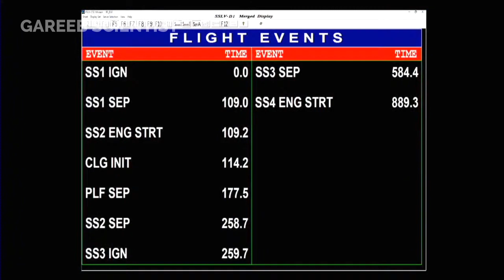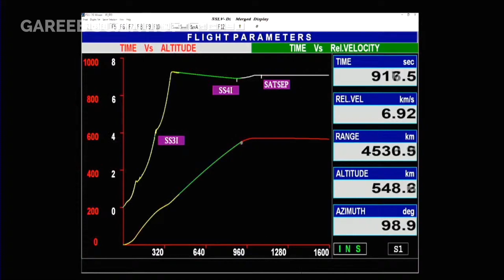ISRO SSLV 3D Launch Animation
ISRO will be launching the SSLV D1 rocket soon with EOS-02 satellite. SSLV Launch Date currently being August 07 as told by @isroofficial5866 . For SSLV deep info SSLV UPSC level stuff search for my other video.

Footage from ISRO is used in animation.